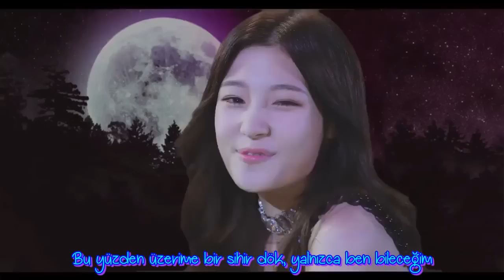DIA [다이아]- Mr.Potter [Turkish Sub / Türkçe Altyazılı]